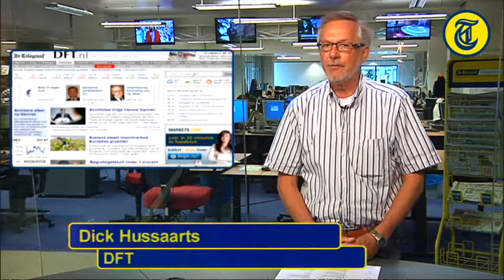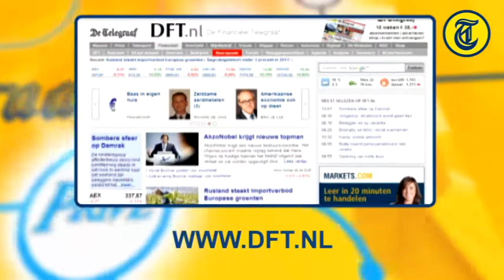DFT Flits 9 Juli 2011